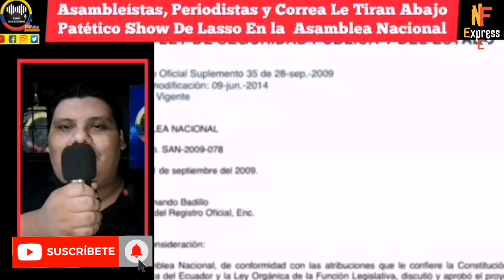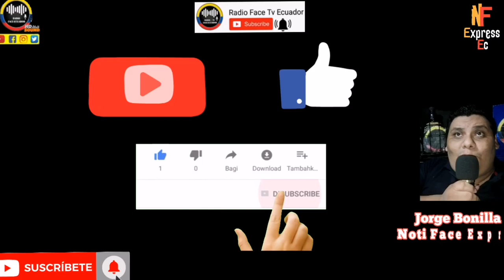ASAMBLEÍSTA Y CORREA TIRAN AL PISO PATÉTICO SHOY DE LASSO EN LA ASAMBLEA NOTICIAS DE ECUADOR RFE TV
PRESIDENTE GUILLERMO LASSO VUELVE A QUEDAR MAL EN SU INTENTO DE GANAR POPULARIDAD EN SU ÚLTIMA VISITA A LA ASAMBLEA AL REVELARSE QUE LEY QUE PROPUSO YA EXISTE EN PARTE Y LA MISMA FUE ELIMINADA POR SU MISMA BANCADA EN PERÍODO PASADO NOTICIAS DE ECUADOR RFE TV 👇